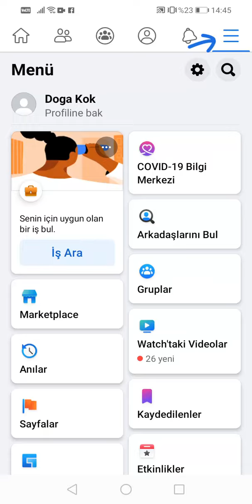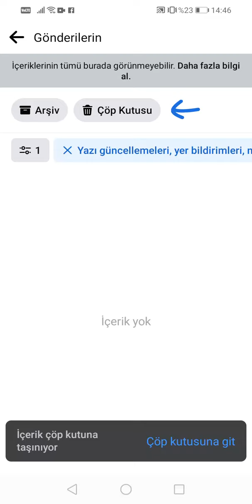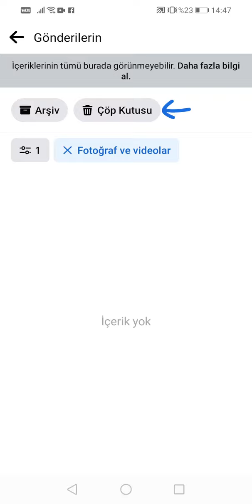Facebookta Tüm Gönderileri Görüntüleme ve Silme | Telefondan | 2022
Bu videoda sizlere telefondan facebook da ki tüm gönderilerinizi (tamamını) nasıl tek bir işlemle görüntüleyip silebileceğinizi gösteriyorum. 2022